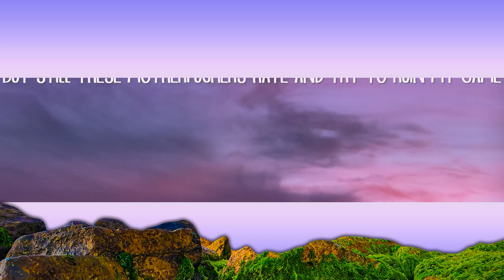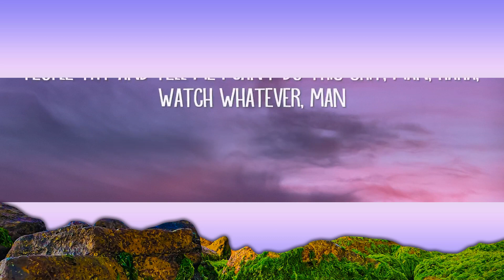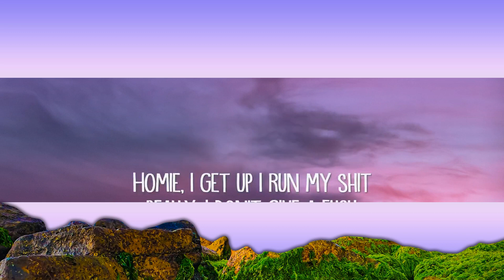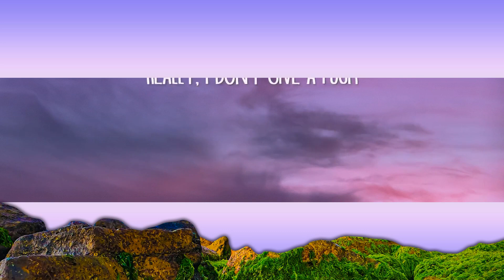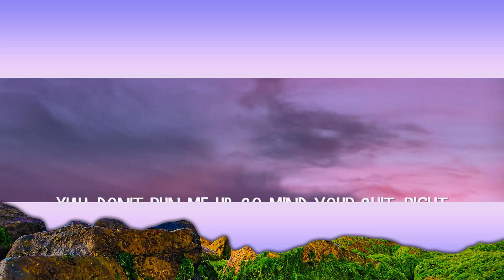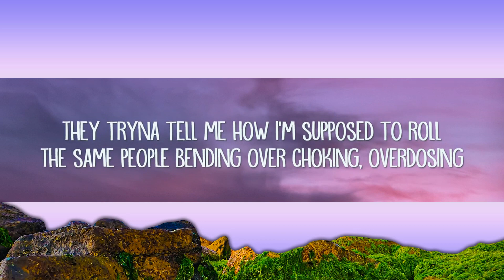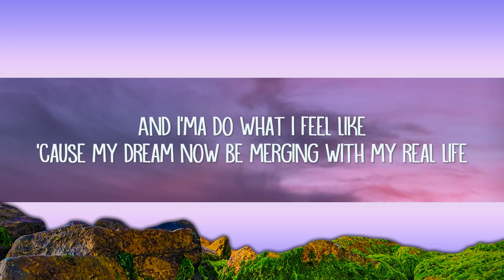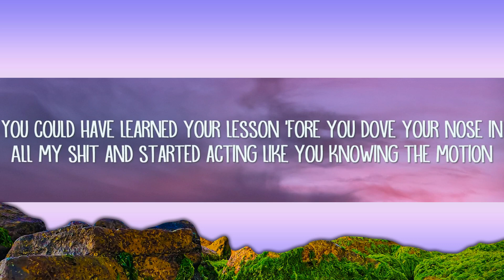Mindflip - Run My Sh*t (Lyrics) | 1 Hour Version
Mindflip - Run My Sh*t (Lyrics)